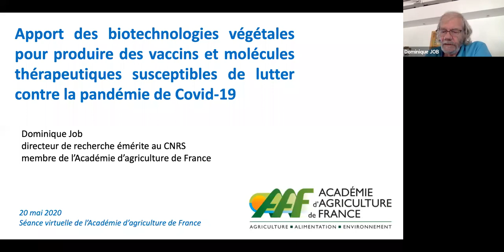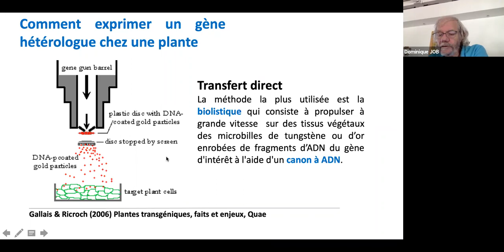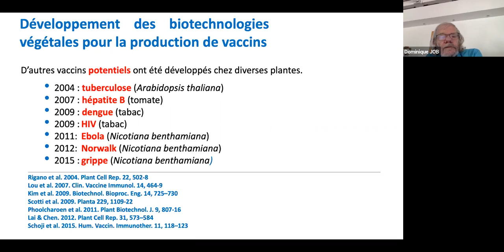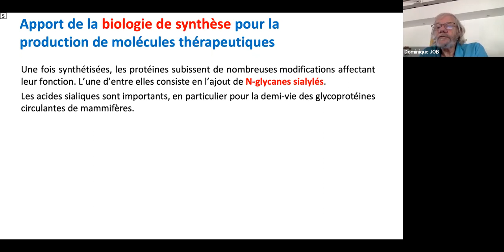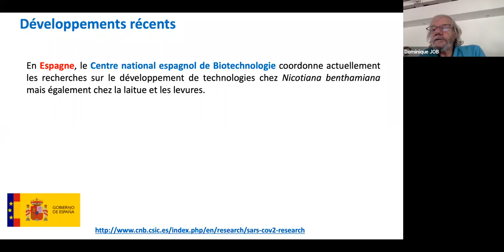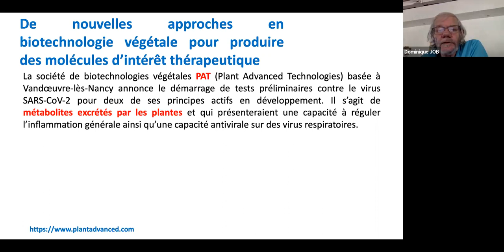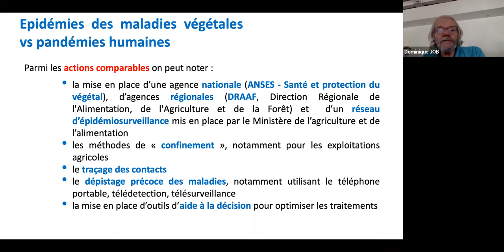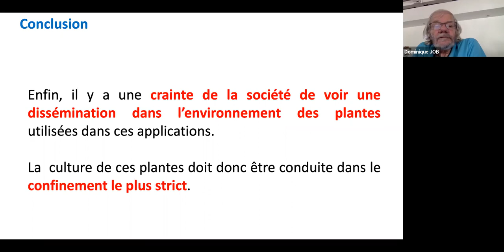20/05/2020 : Covid-19 : vaccins et traitements issus des biotechnologies végétales à l’étude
Intervention de Dominique Job, membre de l'Académie